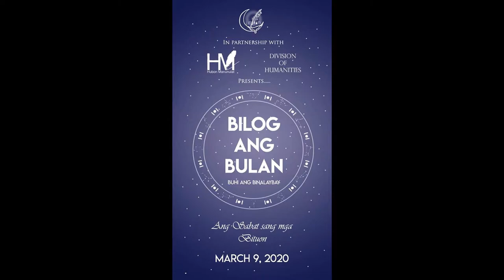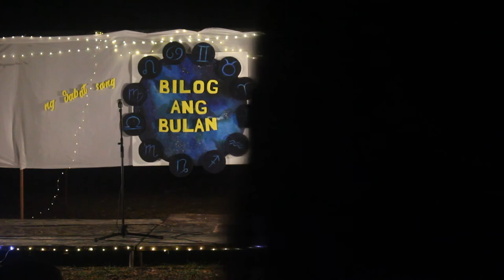UNIVERSITY OF THE PHILIPPINES VISAYAS | LITERATI 2020: BILOG ANG BUWAN - KIM ALVAREZ | PERFORMANCE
University of the Philippines Visayas

"Makatalanhaga nga mga sugilanon,
 Kag indi matungkad nga palamangkutanon.
 Ano ayhan ang mangin sabat
 Sang naga-idlak nga mga bituon?
 Kari na kag tukibon."

Bilog ang Bulan: Ang Sabat sang mga Bituon

f-a-q's!

nationality: filipino?! ohh yea!
age: 21 bruh!
software:  vegas pro 13 crackedt ver. baby mwuah!
equipment: canon 700d, ipad, and an outdated iphone6